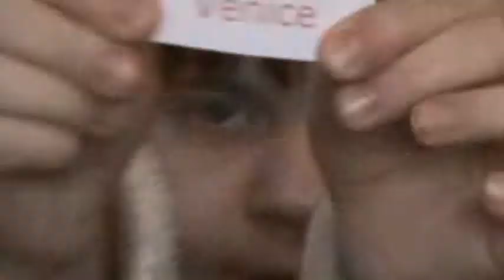VF25 - Prize Draw